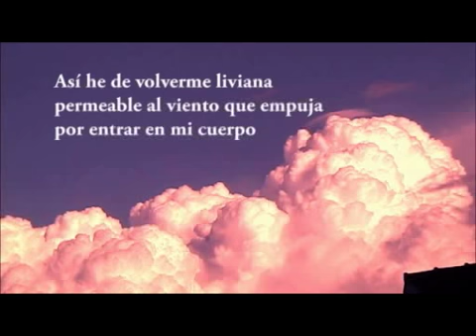Viento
El texto es de MOira Di tullio una buena amiga mia y todos los planos y cuanod digo todos quieor decir todos los filme yo. Hoy habia una montña de nube y me subi al techo con la camra y el tripode y filme la nube deformarse, muy buneo

Dedicado a Daiana Herberrr, que le gustan todas estas cosas relaxantes

si no me creen que lo filme yo aca hay una prueba